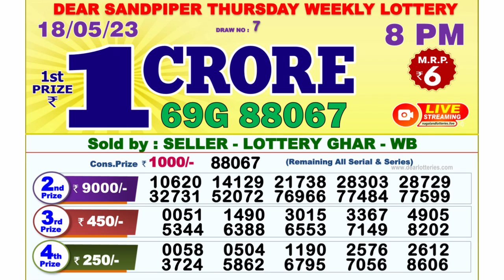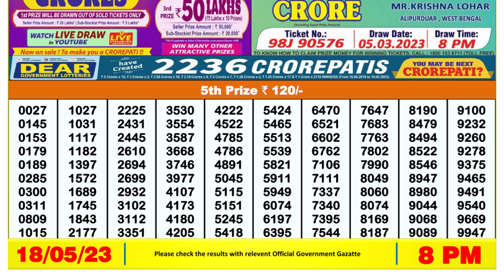🔴Dear Lottery Sambad Live 8pm today 18.05.23 Nagaland State Lottery Result